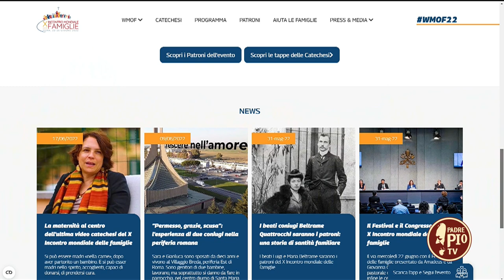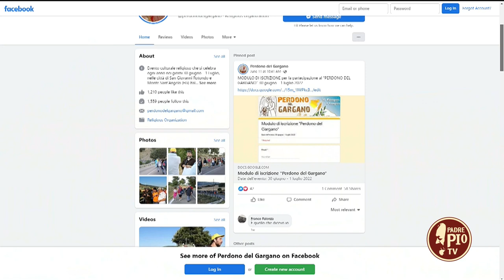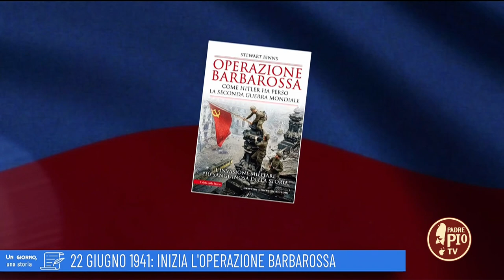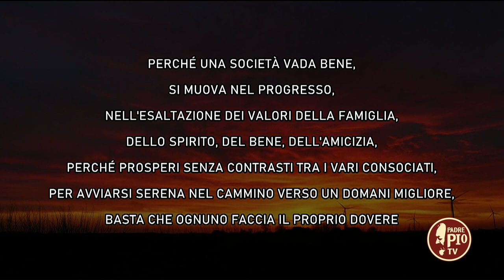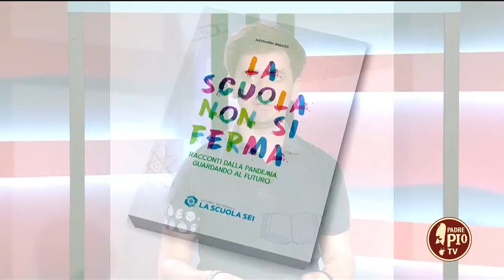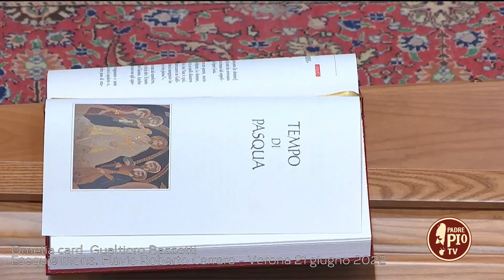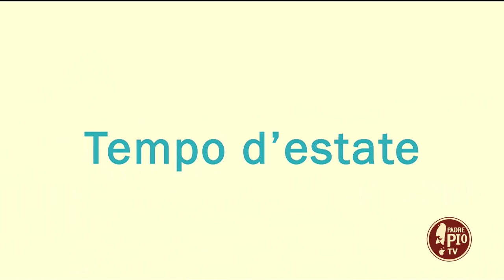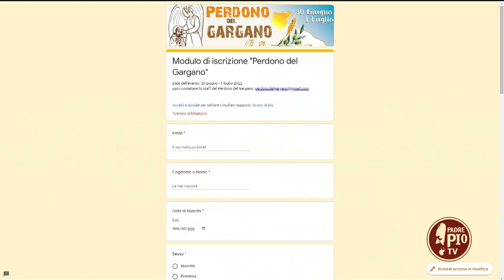Tempo d'estate 22 Giugno 2022